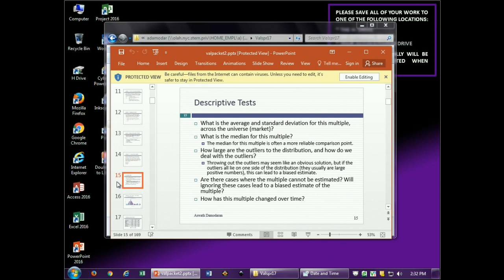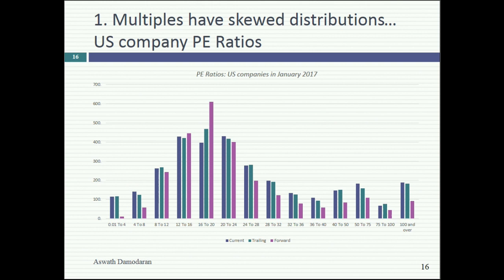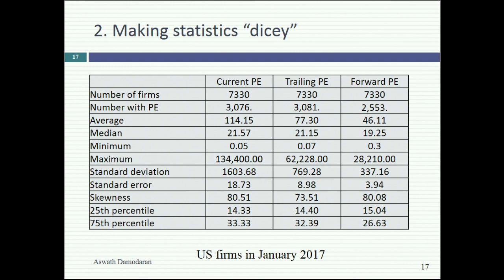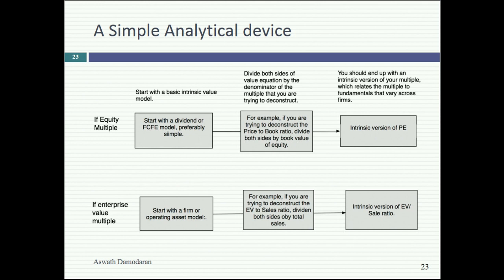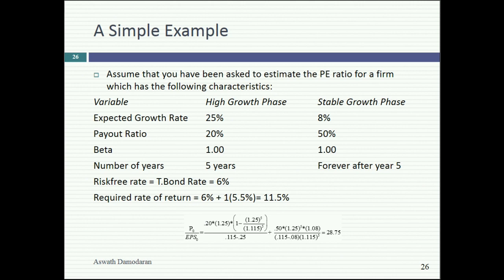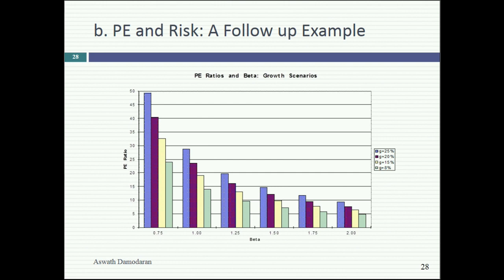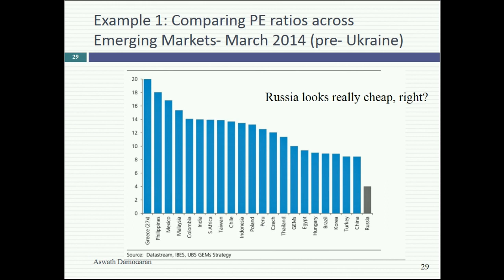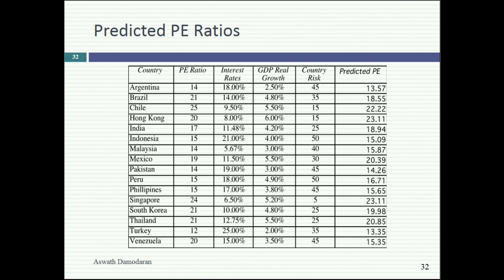Session 18: Money Ball and Analyzing Multiples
In this quiz shortened session, we continued our discussion of PE ratios by looking at the distributional characteristics of PE ratios as well as the drivers of PE, arguing that its determinants are growth, risk and payout/ROE. A cheap stock is one with a low PE, high growth, low risk and a high ROE and that becomes the foundation for screening for cheap stocks. If you want to read up more on screening, try this blog post: